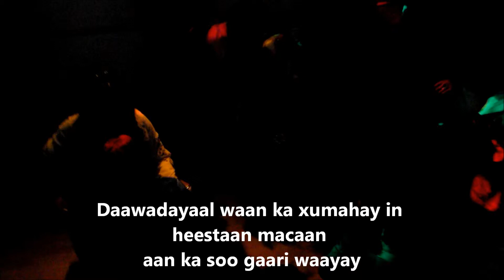Cadeey Cali Axmed Heestii Miyaan Dumar ugu horeeyay 2014 HD